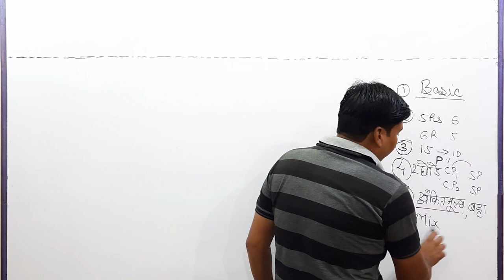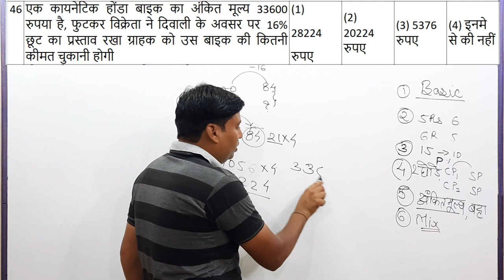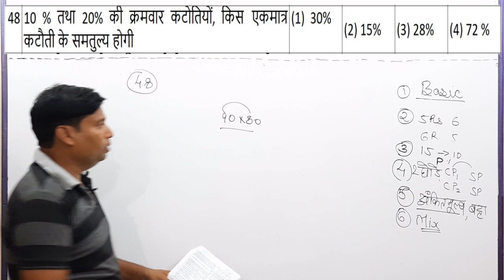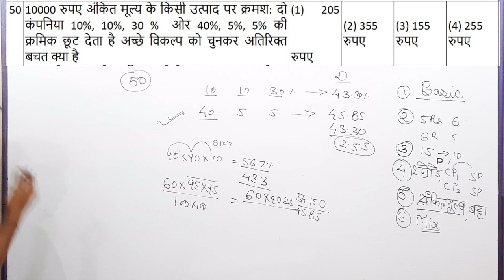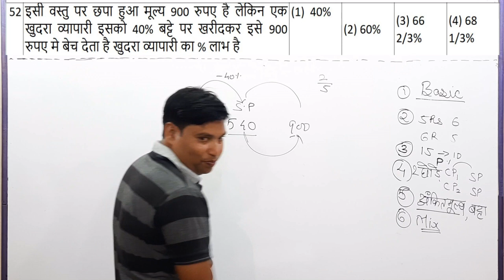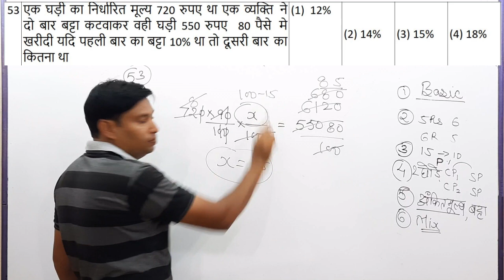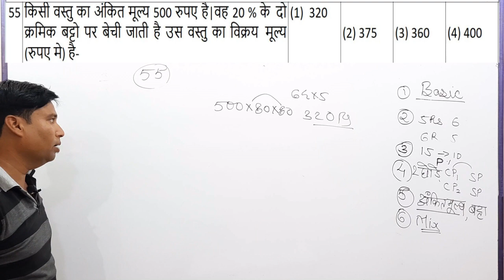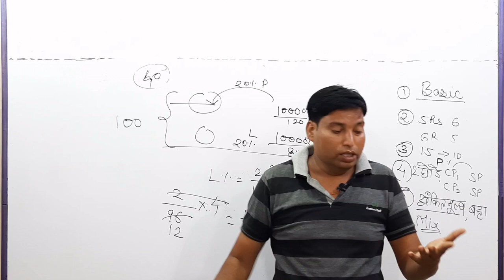लाभ -हानि (Profit & Loss)पार्ट 08 for Bank, Railway, SSC, MPTET, CTET, Police, Army, SI,REET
CTET,MPTET ,REET,SSC,BANK,RAILWAY ,POLICE,SI व अन्य प्रतियोगी परीक्षाओ के लिए उपयोगी| यूथ एकेडमी के द्वारा गणित विषय के लिए सम्पूर्ण तैयारी के लिए आज ही हमारे चैनल को सब्सक्राइब करे व पिछले वीडियो के लिए प्लेलिस्ट में गणित के पिछले अध्यायों  को देखे| आज के इस वीडियो में प्रतियोगिता परीक्षा के अनुसार लाभ -हानि (Profit & Loss)पार्ट 08 में 10 सवालो के हल को  उदाहरण देकर विस्तार से समझाया हैंl